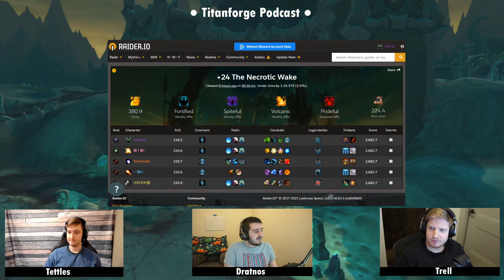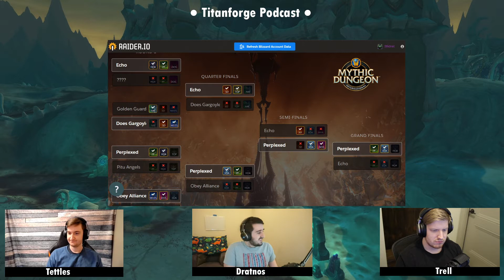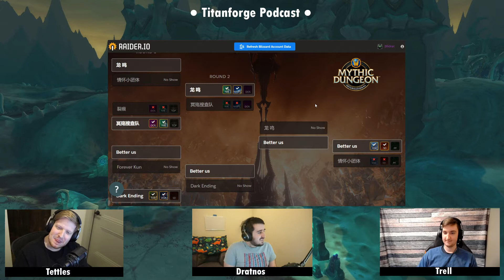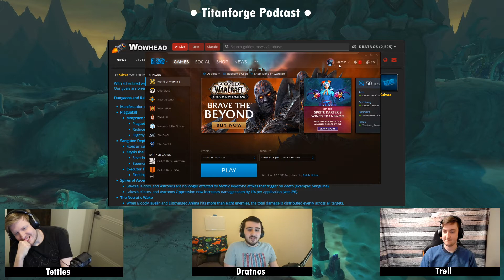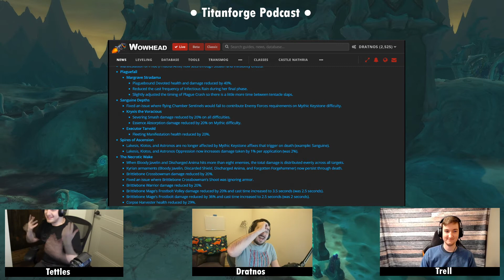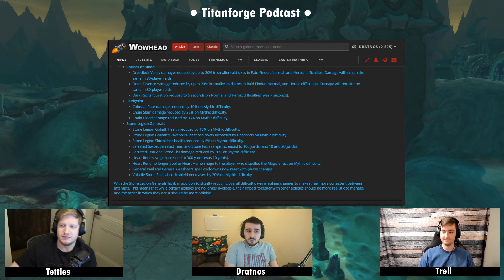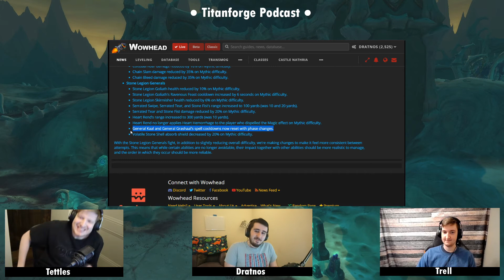Titanforge Podcast 79 - Dungeon & Raid Tuning, the first MDI results, and our one change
Trell is back and we have a set of exciting discussion points for this week. After last weekend's MDI, we have a metagame and team results to discuss. There have also been several nerfs to dungeons and raid bosses - read more about that

0:00 Introduction
5:01 MDI Discussion
23:00 Tip of the Week
28:53 Dungeon & Raid Nerfs
58:15 Change One Thing
1:19:20 Patreon Thanks
1:22:00 Q&A